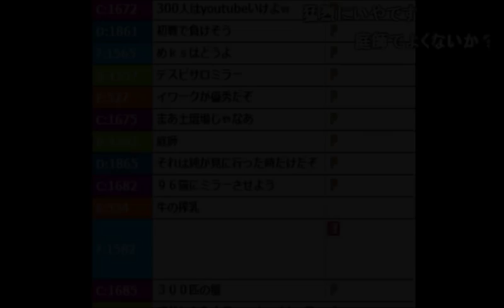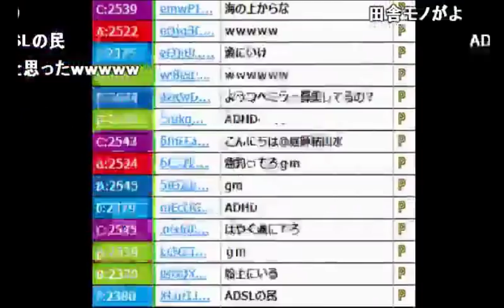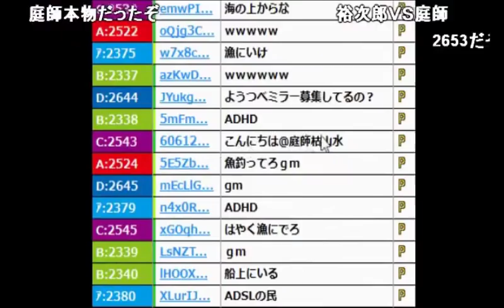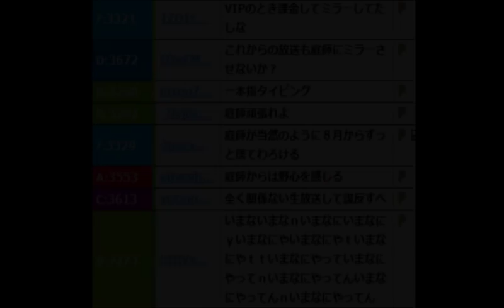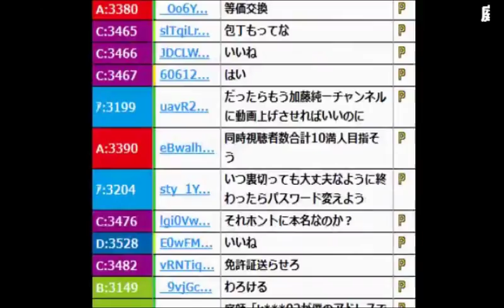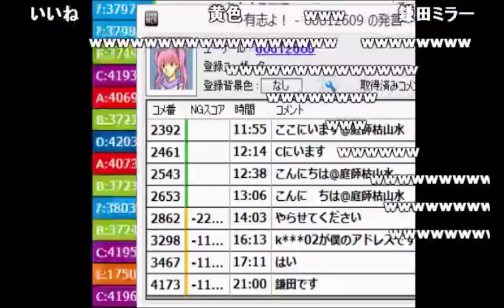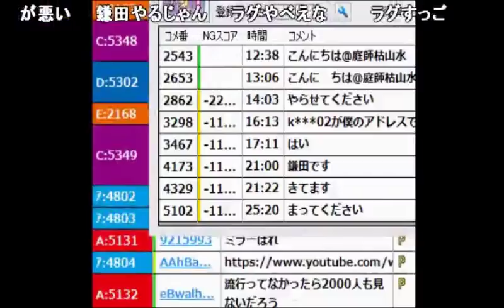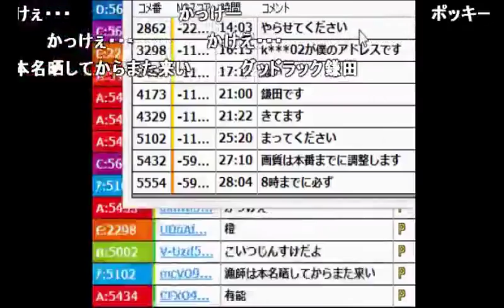youtubeのミラー主（鎌田）を採用した枠【2016/11/17】